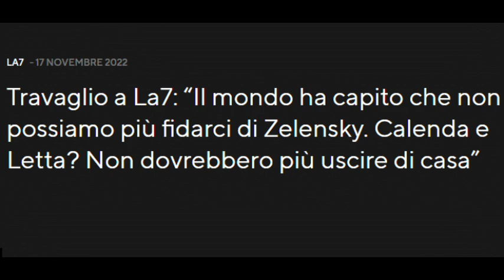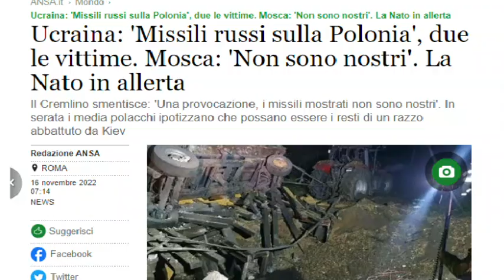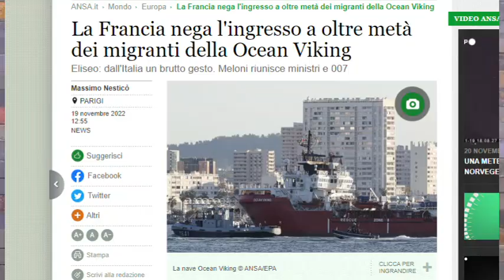Crollano i (falsi) miti dei globalisti - Sette+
Da Zelensky a Macron, e in Italia Soumahoro; in questa settimana molti dei miti dei globalisti liberal hanno fatto gran brutte figure. Vediamo perché in questa puntata di Sette+